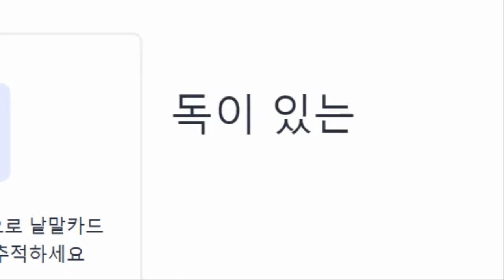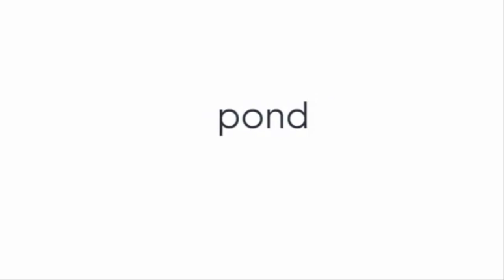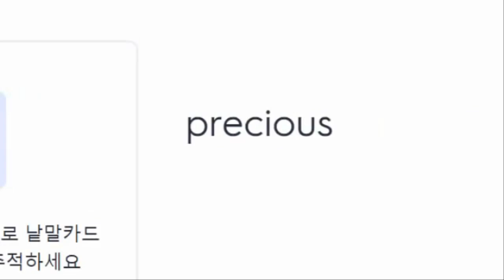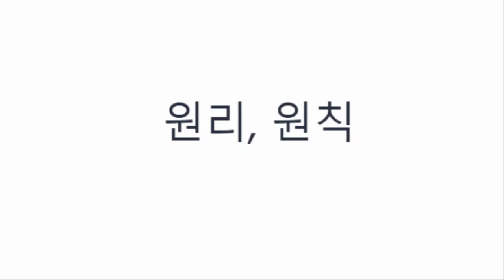(몰아듣기)매일 5분 왕초보 영단어 외우기 174 176